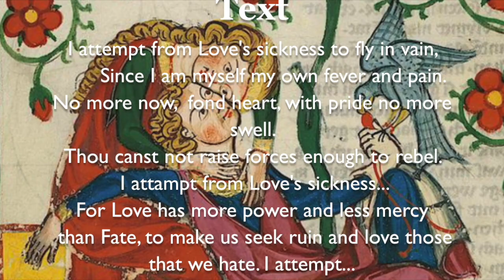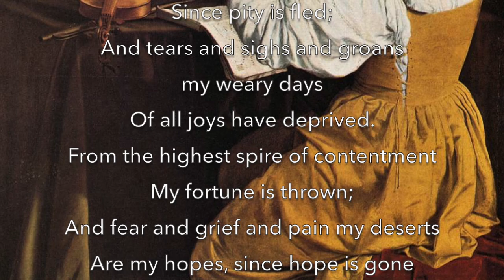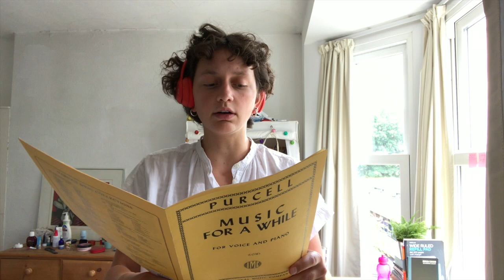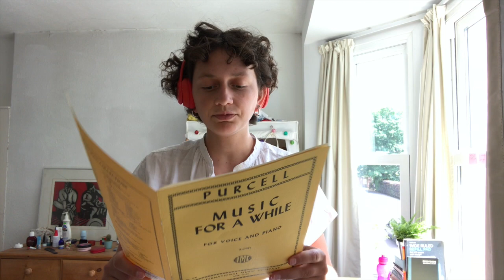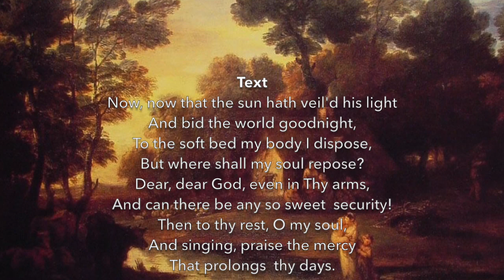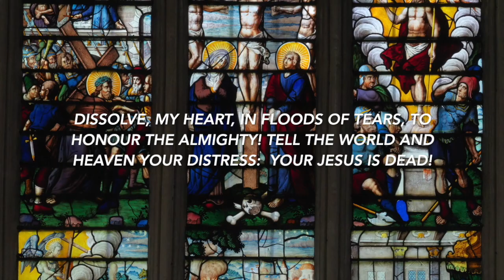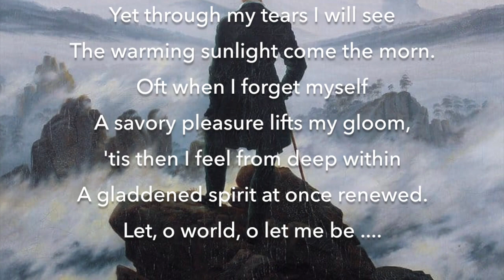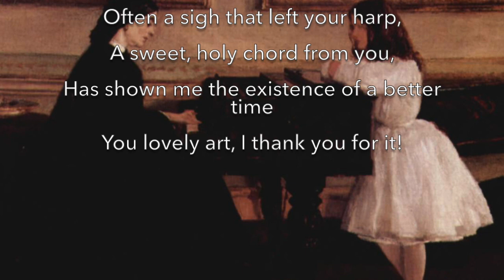Wadham Chapel Choir Song Recital, Part 1, June 2020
This is the first part of the Wadham Chapel Chapel Choir Song Recital,  June 2020